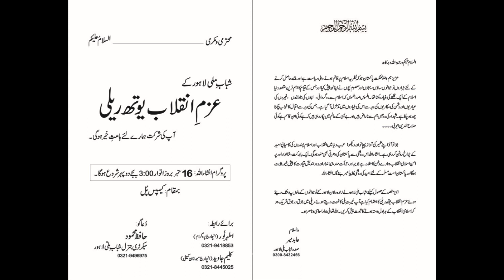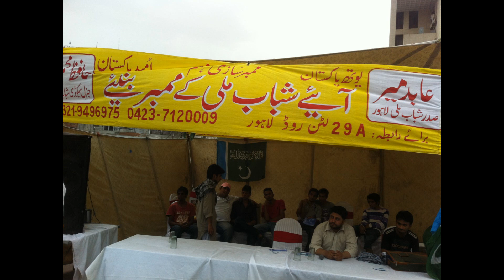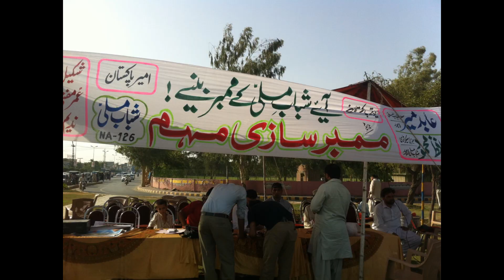Officail Song Shabab e Mili Lahore Azme Inqlab Youth Raily.wmv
Azme Inqlab Youth Raily 16 September 2012, 3 PM at Campus Bridge